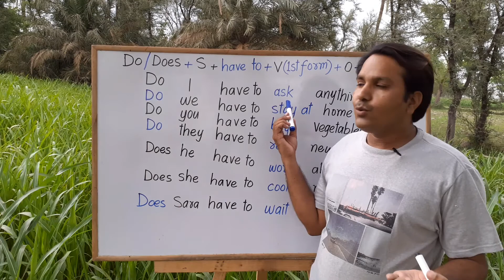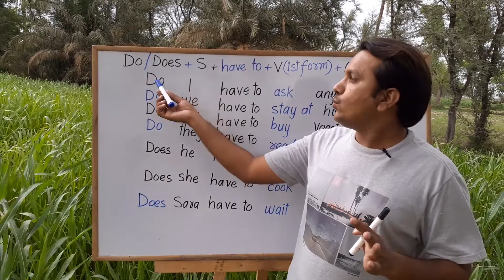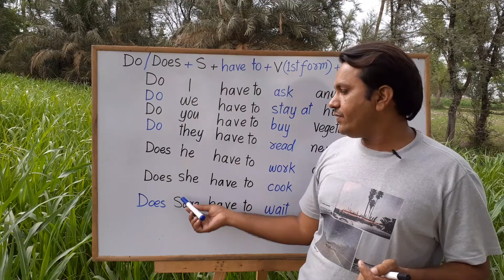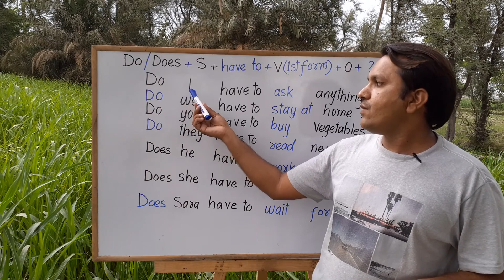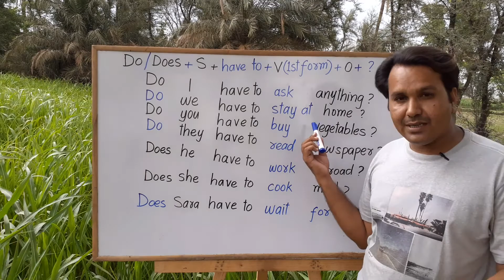Do you have to/ Interrogative of Have to Has to with Saleem Khan in Urdu Hindi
In this video I will teach you how to make interrogative Sentences structure Formula of Have to Has to. It's very Easy and useful to make thousands of Sentences yourself. Using this method Formula you can make lot of Sentences with this Sentence structure.